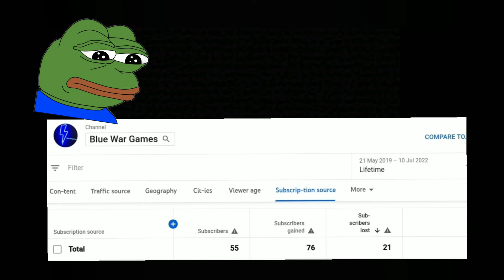When you realise how many subscribers you could have had right now 😭||Blue War Games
I just realised how many subs I lost and could have had 😭